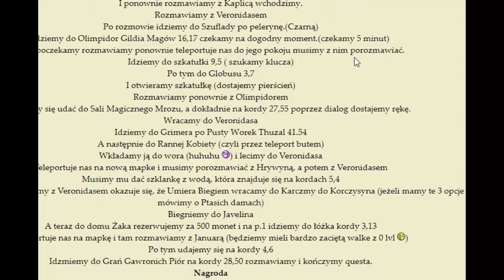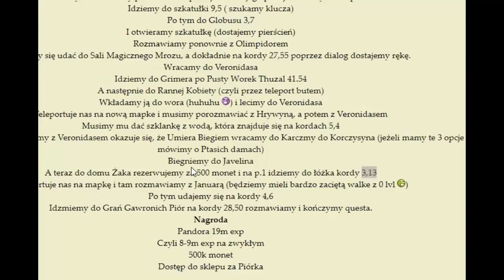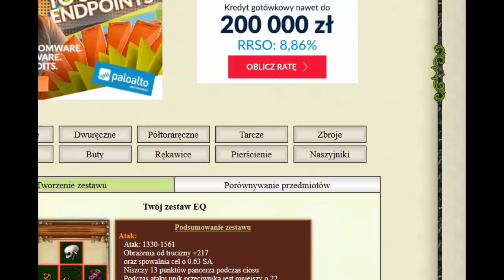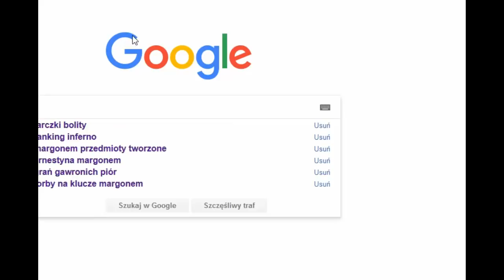Margonem Droga do Piekła Ciągle do przodu/Vapor i Braciszek/ciekawy plan!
Witaaaaaam Was bardzo serdecznie :D

Jakieś pomysły na cele? Piszcie śmiało ;)
Cały czas lecimy do przodu :D
Zachęcam do udostępniania moich filmów, gdyż, ponieważ, bo przebiliśmy 1800 subków i lecimy po 2000! :D
Pomożecie? :D łapeczka mile widziana ^^

Krótkie info :)

Napiszcie mi moi drodzy widzowie jakieś nowe zadanka, co byście chcieli zobaczyć w następnych filmach itd :)
Pozdrawiam serdecznie

Aktualnie zbieram SŁ na spore przedsięwzięcie "xD" jeśli ktoś chciałby się dołożyć/wspomóc w formie tzw. "donejta" zapraszam niżej :)
Aby doładować swoje konto Smoczymi Łuskami wyślij SMS o treści MGSL5027363 na numer:
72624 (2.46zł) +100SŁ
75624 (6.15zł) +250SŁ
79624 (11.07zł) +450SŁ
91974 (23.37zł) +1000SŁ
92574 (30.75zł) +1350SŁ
Z góry dziękuję :) (osoby które mnie wspomogą proszę je o napisanie tego w kom, jeszcze raz pięknie dziękuję :) )